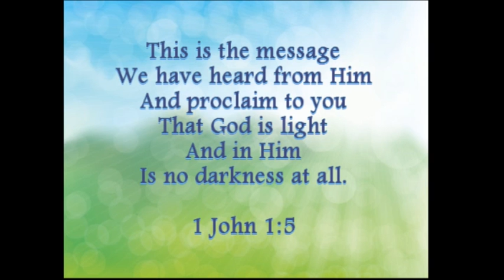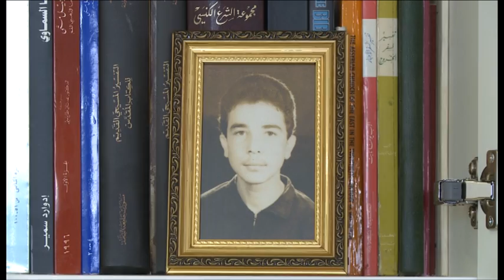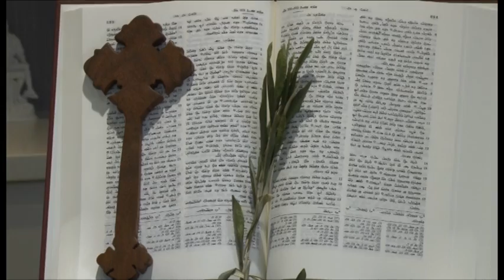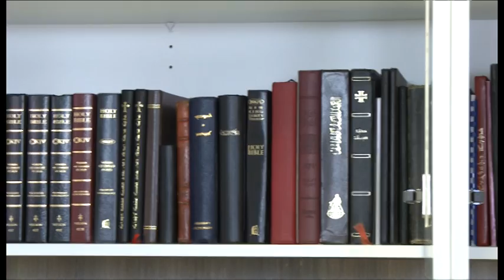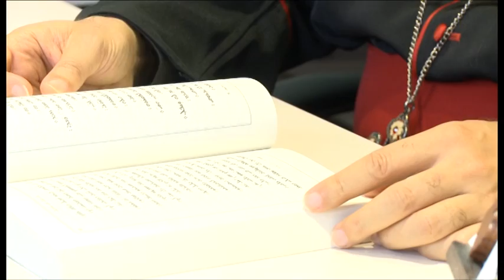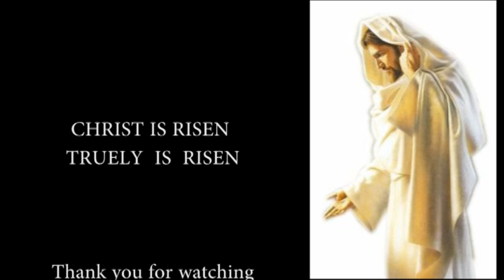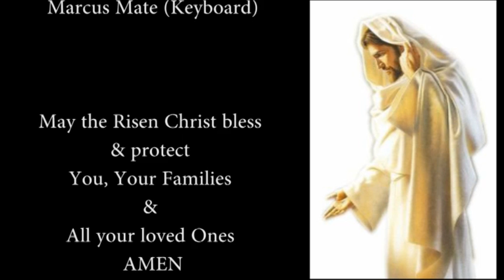HIS GRACE BISHOP MARI EMMANUEL ADDRESSING THE NATION FOR SUNDAY RESURRECTION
His Grace Bishop Mari Emmanuel addressing our Nation for the resurrection Sunday 12/04/2015 explaining how important is the celebration of the resurrection in our lives; how our God changed our fate from sinners not worthy to Children of God (inheritants of every thing); how important is Jesus' death and resurrection he bought and redeemed our souls with his righteous blood; washed all our sins with his blood; we gained victory over death our enemy with our Lord's ultimate love.
HAPPY RESURRECTION TO ALL
JESUS IS RISEN ... TRULY IS RISEN
MAY THE RISEN JESUS BLESS AND PROTECT YOU, YOUR FAMILIES AND ALL YOUR LOVED ONES AMEN